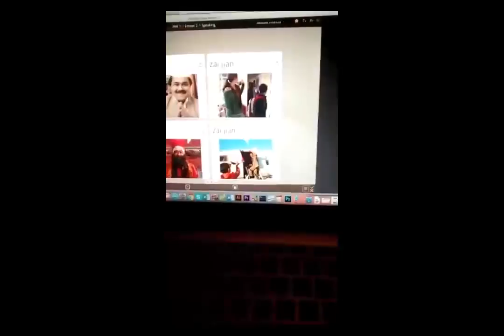Ruthless Execution 003 - So Grateful To Be Here, So Blessed To Be Alive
Let's Bridge Worlds! :)